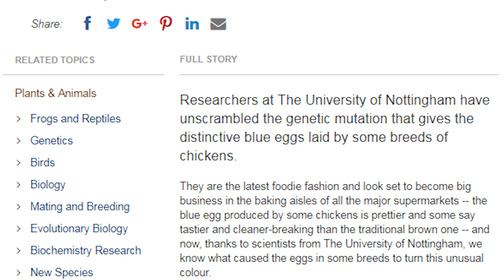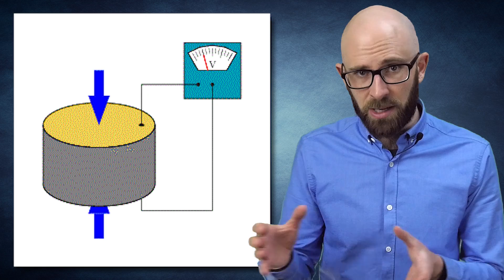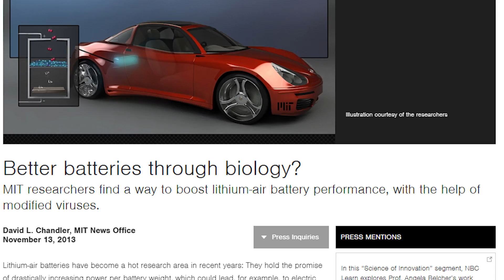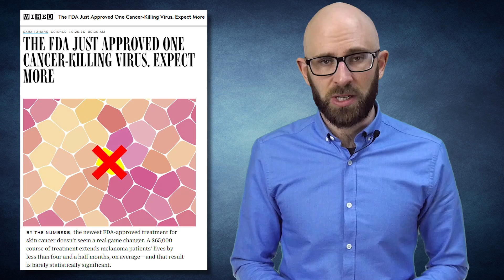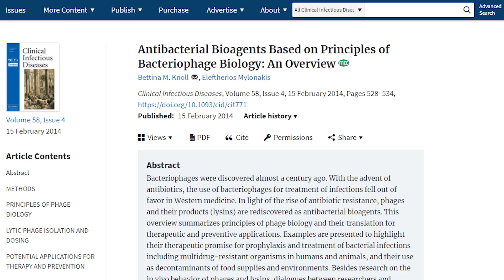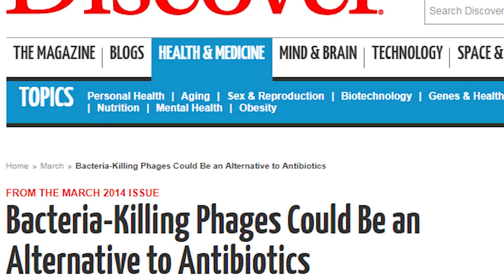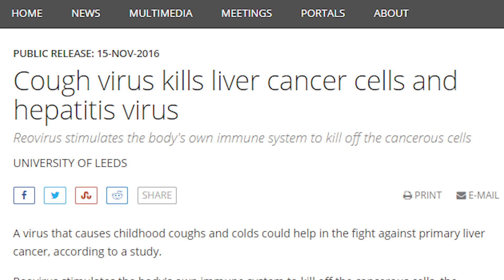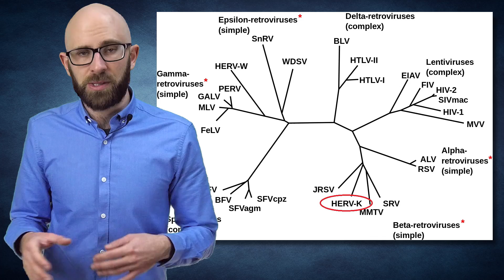These Viruses Are Actually Making the World a Better Place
Viruses are a particularly fearsome “germ.” Though viral infections may resemble bacterial infections, antibiotics are useless against viruses. There are very few dedicated antivirals to kill them off. But who even knows if ‘kill’ is the right word to use for something that stretches the definition of ‘alive’? Viruses: they’re like microscopically tiny zombie-robots, hijacking cells and turning them into factories for themselves. But humanity can exploit viruses’ supremely odd workings and sneaky ways for their own purposes.

Coming up:

10. Blue Eggs
9. Tulip-breaking virus
8. Electricity-Making Virus
7. Battery Virus
6. Cancer-Fighting Viruses
5. Orange Virus Vaccine
4. Food Poisoning Protection
3. Antibiotic Viruses
2. Viruses killing other viruses
1. Humans Made by Viruses